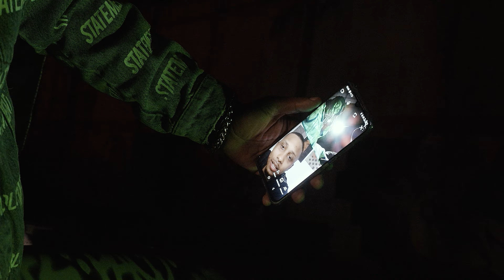FIA GANG (Quebra Coracões x Boss Proud) - “Pull Up” ft. VOX (Prod.VOX)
FIA GANG x VOX - Pull Up
DLL:

Video By: VOX Prod.

Vozes: Boss Proud x Quebra Corações x VOX
Letra: Boss Proud x Quebra Corações x VOX
Produção: Cirofox
Captação: VOX
Mix, Master: VOX
Capa, Design e Ilustração: VOX / Boss Proud
Video Credits: Laroc Muzik, Digital Motions
Direção: Quebra Corações
Produção: Laroc Muzik
Câmara: Vox, Boss Proud
Edição: Vox
Cor: Jay Cee
Agradecimentos: A todos presentes na frente ou por trás das câmeras e microfones deste projeto desde o início.

Letra:

[Refrão]
(Quebra Corações)

A mi sta fixe
A mi sta top
A mi é di street
A mi é di block
Eu quero ser rich
Eu quero ser Boss
N’kre fazi G’s
Vou virar ghost
Modo Pull up
Fala , fala mais não fala comigo
Chora , chora baba e ranho menino
Beef com a minha firma vai acabar só com tiro
FIA

[Verso]
(Boss Proud)

N deixa por sal nesse beef
Qu'eu já vi que a minha firma tá danger e a chapa ta quente
Muita carne pra mastigar mas nos só tamo a dar
Ninguém vai te mostrar os dentes
É só real n combatentes
Só soldados da linha da frente
Fodo a Tuga mudo de continente
Não vou deixar ninguém passar á frente
Oh Ciro! Se algum desses niggas tocar na família sai tiro
Não me arrasto, não transpiro
O meu gatilho traça o teu destino
Balas passam a porra to intestino
Aqui é só brutos aqui ninguém é mufino

(Uuh, acho que já entendeste né?)

Minha pancada nunca foi de leve
Atormentados querem fazer greve
Só cobramos o errado a quem nos deve
Esse estilo de vida é bue LS
No stress, god bless
Tenho um tio e um amigo que um não quer nada comigo
Mas quando o mambo fica em perigo
Eles aparecem mas sem estrilho pra resolver o stress.

[Refrão]
(Quebra Corações)

N’kre fazi G’s
Vou virar ghost
Modo Pull up
FIA

[Verso]
(VOX)

We on gas and a mission like prios
Opp boy stress and dash when they see us
Beef the gang you might lose your life
Beef with the gang you gonna pay the price

You’re wify now
She wanna shake wanna  twice
Shake twice make it bounce
Spin that shit like wanna fan i’m trynna see u clap

How you gonna pull up in the block

Are you mad? (2x)

Spin that coupe
Put man in the box
When I role my dice
On somebody’s son

Beat that
Get that
Big Money Man come get that
Soon at TOP can’t stop
Your fake lifestyle can’t fase man.

[Refrão]
(Quebra Corações)

N’kre fazi G’s
Vou virar ghost
Modo Pull up
FIA